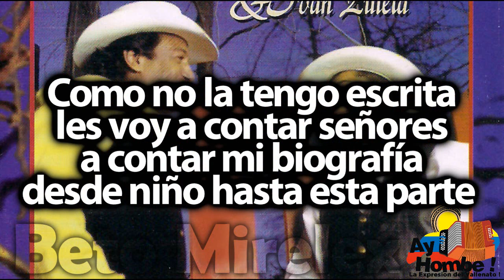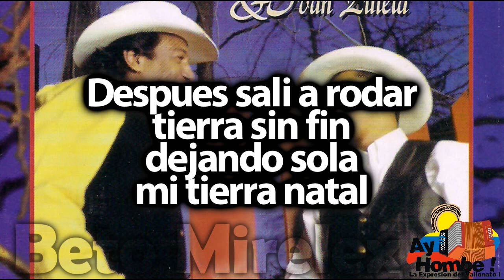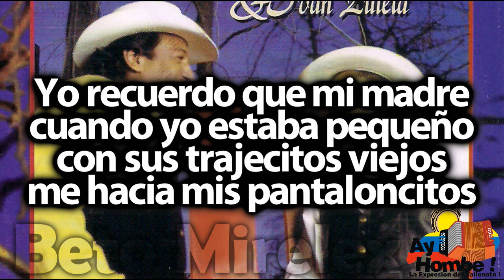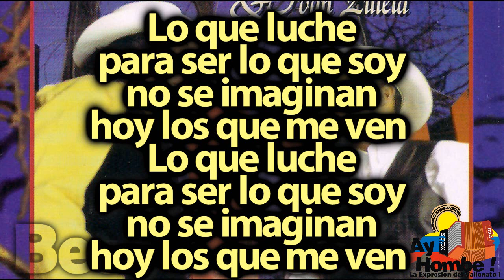Mi biografia- Diomedes Diaz (Con Letra ) Ay Hombe!!!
Titulo: Mi biografia
Voz: Diomedes Diaz
Acordeon: Ivan Zuleta
Compositor: Calixto Ochoa
Ritmo: Merengue
Album: Mi biografia
Año: 1997

Letra:

Como no la tengo escrita
les voy a contar señores
a contar mi biografía
desde niño hasta esta parte (Bis)

Soy hijo de gente pobre
honrada y trabajador
y asi luchando la vida
me levantaron mis padres (Bis)

Despues sali a rodar
tierra sin fin
dejando sola
mi tierra natal (Bis)

No tengo plata
pero menos mal
que ya cambio
mi modo de vivir (Bis)

Que ya cambio
mi modo de vivir
no tengo plata
pero menos mal
No tengo plata
pero menos mal
que ya cambio

Yo recuerdo que mi madre
cuando yo estaba pequeño
con sus trajecitos viejos
me hacia mis pantaloncitos (Bis)

Cumpliendo con su deber
pasando miles tormentos
y asi me fue levantando
hasta que fui un hombrecito (Bis)

Que asi es la vida
y que vamos hacer
luchar y ser
de buen corazon (Bis)

No se imaginan
hoy los que me ven
lo que luche
para ser lo que soy (Bis)

Lo que luche
para ser lo que soy
no se imaginan
hoy los que me ven (Bis)

HD
Clasicos
Grandes Exitos
Festival Vallenato
Paseos Romantico
Colombias
Colombianas
Chidas
Vallenato con Letra
Completo